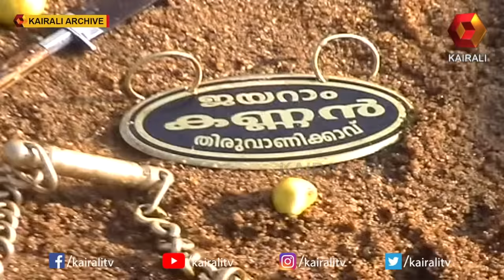ജയറാമിന്റെ സ്വന്തം ആന തിരുവാണിക്കാവ് ജയറാം കണ്ണൻ #1 | Thiruvanikkavu Jayaram Kannan | E for Elephant